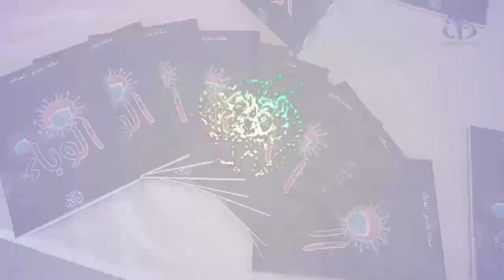"الوباء"..كتاب يحاكي المجتمع التارقي في زمن الكورونا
إليزي- (وأج) - أصدرت الروائية ،سلافة بكريم ، كتاب "الوباء" الذي يمثل عصارة ادبية من الخواطر والقصص تحاكي المتجمع التارقي والجزائري عامة خلال فترة الحجر الصحي منذ تفشي جائحة كوفيد -19